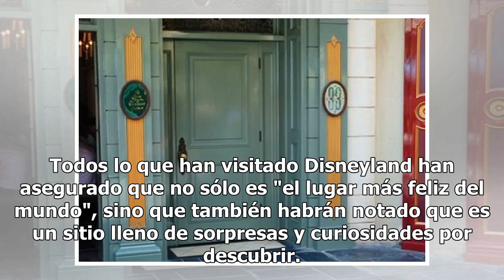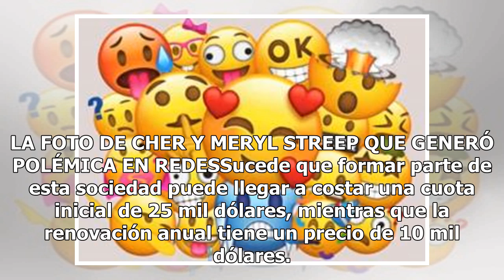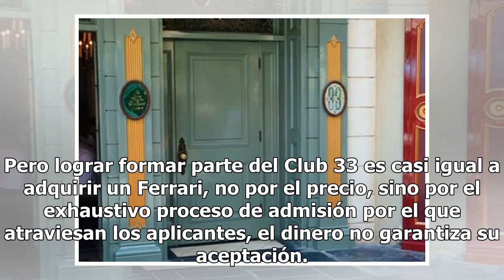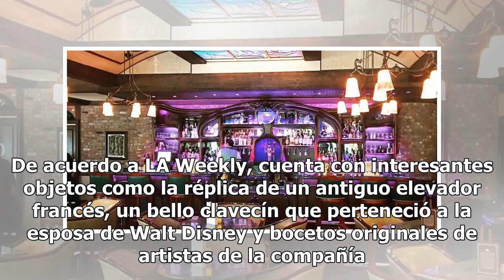Conoce el misterioso Club 33 de Disneylandia donde se pagan 25 mil dólares por entrar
Todos lo que han visitado Disneyland han asegurado que no sólo es "el lugar más feliz del mundo", sino que también habrán notado que es un sitio lleno de sorpresas y curiosidades por descubrir. Los más observadores se habrán percatado de que en el parque temático ubicado en California, hay una miste...